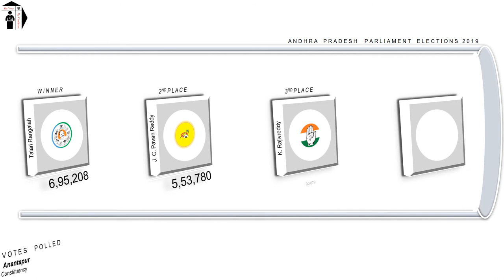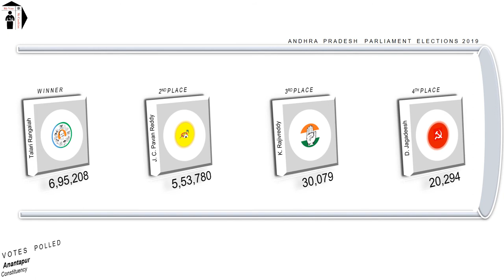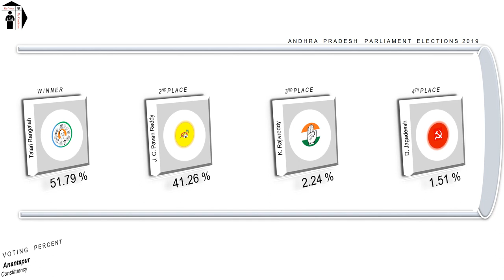Anantapur Parliament Constituency